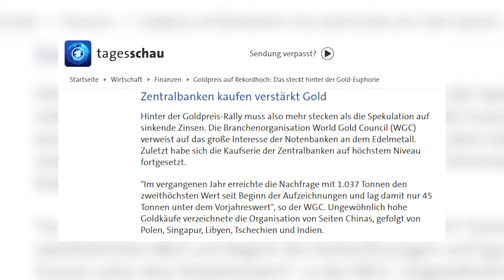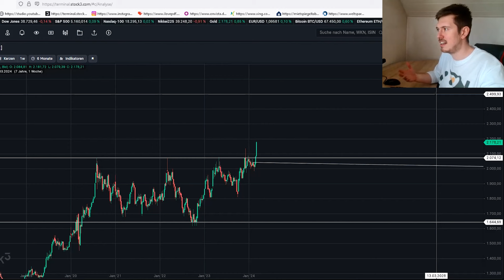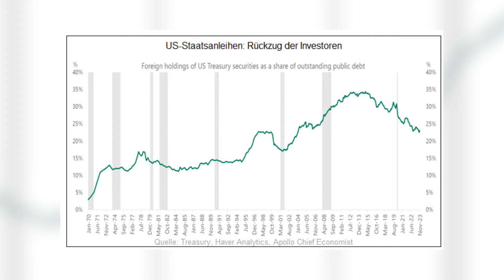Goldpreis bald 2500 USD ? - Minenaktien warten auf den Durchbruch!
Steht der Goldpreis kurz vor dem Sprung auf 2.500$?
Viele Experten sind sich einig, dass Gold kurz vor dem Durchbruch steht.
Wolfgang Seibold teilt uns seine Ansichten zur Goldpreisentwicklung mit und warum Minenaktien auch vor dem Durchbruch stehen könnten.
Mit dabei haben wir auch wieder eine technische Analyse zum Goldpreis vom @Boersenninja

Die AXINO Media GmbH und deren Mitarbeiter sind keine Journalisten - wir veröffentlichen hier nur unsere Meinung, rufen aber gerne zur offenen und sachlichen Diskussion auf - gerne auch per Mail oder personlich bei öffentlichen Auftritten (Messebesuchen).